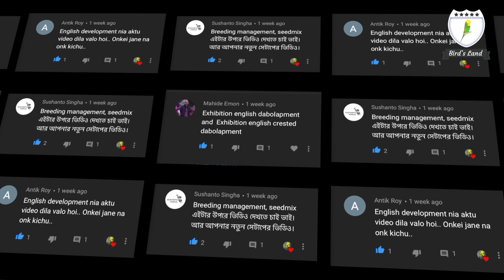Bird's Land Future Plan about How to Breed Quality Budgerigar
Thanks With Best Regards,

Dewan MD Salim
CEO & Co-Founder || Bird’s Land Digital Media & Aviary
Baridhara, Dhaka 1212
Bangladesh
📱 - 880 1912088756